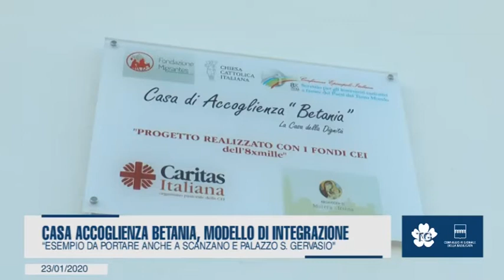CASA ACCOGLIENZA BETANIA, MODELLO DI INTEGRAZIONE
“Esempio da portare anche a Scanzano e Palazzo S. Gervasio”